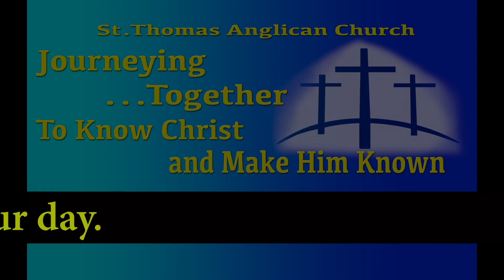Prodigal Son Sermon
In Luke 15 Jesus shares a story of what is frequently referred to as the “Prodigal Son”
In the message today we examine all three personalities involved in this message and what that may mean to each of us in this present disruptive season. We will examine what the call to reconciliation may be saying to each of us and what we may need to do.

Welcome to this service recorded at St. Thomas Anglican Church, Motueka, New Zealand. It is in the style of the rich traditional New Zealand Anglican Prayer Book service.

We trust you will encounter God this morning and His purpose for your life. Blessings as you join us.

ANZ BANK ACCOUNT NUMBER IS: 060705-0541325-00

Copyright License Provided by: D109 - Anglican Diocese of Nelson NZ B 18761 28/02/2022 + Streaming Plus Licence A 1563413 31/07/2022